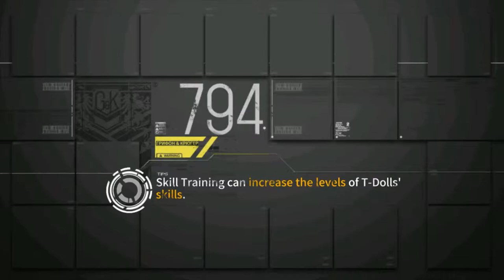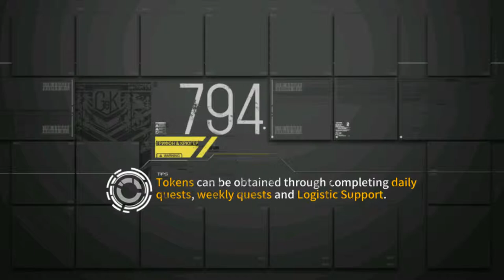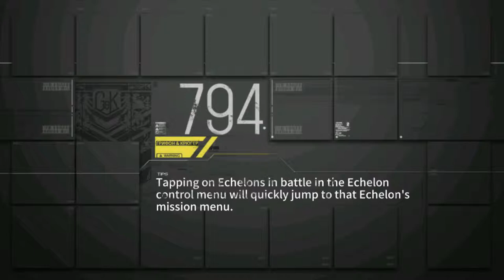Girls Frontline Easter Egg Event [World 1-6]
Collect Eggs on each world's 6th map. turn them in for seasonal prizes.